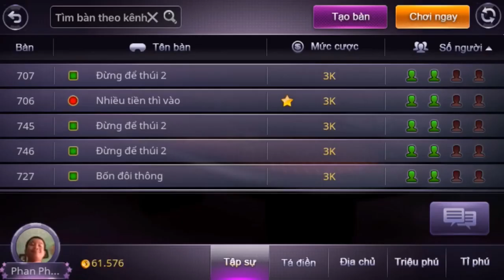Tiến Lên ZingPlay 1 | Tập 02 - Tiếp tục bị ăn hành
Tiến Lên ZingPlay 1 là phiên bản chính thức trong hệ thống game ZingPlay. Game là một trong những game mobile phổ biến nhất và được nhiều người yêu thích. Nó đơn giản và dễ chơi hơn rất nhiều so với các game bài khác cùng thể loại. Luật chơi rất đơn giản: bạn sử dụng bộ bài gồm 52 lá và chia đều cho 4 người chơi, mỗi người sẽ có 13 lá. Ai hết bài trước, đó là người chiến thắng. Còn ngần ngại gì mà không tải game đánh bài Tiến Lên ZingPlay 1 nào!
Chương trình được phát sóng định kỳ vào lúc 06:00 thứ bảy cách tuần.